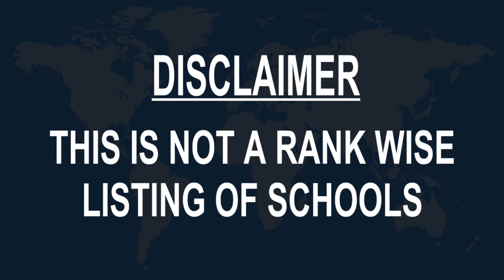Schools around Tripoli, Libya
Must Watch.. Best Schools around Tripoli

Click on Bell ICON to get the notification of New Videos.This is not rank wise listing of Top Schools in Tripoli, it's the list of best Schools around Tripoli as per the ratings given by our users.

Listed Schools:

Elite International School
Elementary school
Tripoli, Libya
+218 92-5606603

Tripoli International School
 School
Tripoli, Libya

Almaaly School مدرسة المعالي
 Elementary school
Tripoli/طرابلس, Libya
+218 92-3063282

Altakadom school
Educational institution
Tripoli, Libya

International School of Martyrs
 School
Tripoli, Libya
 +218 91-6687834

Ladybird International School
Primary school
Tripoli, Libya
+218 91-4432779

Fayha School
 School
Tripoli, Libya
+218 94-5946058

Ali Warieth Secondary School
 School
Tripoli, Libya

Talaya El Takadom High School
Senior high school
Tripoli, Libya

Friendly School
 School
Tripoli, Libya